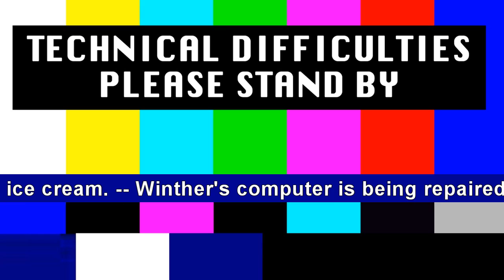Please stand by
The warranty is still valid. =)